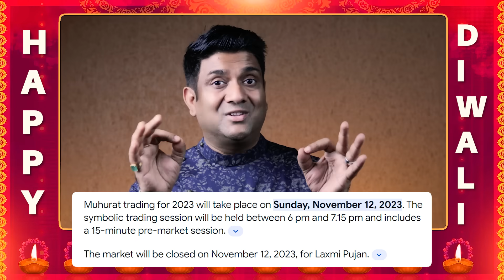Diwali Muhurat Trading Strategy | Diwali Muhurat Trading Strategy Timing